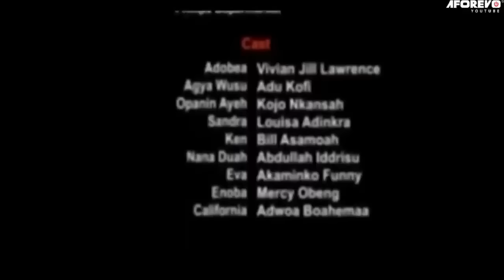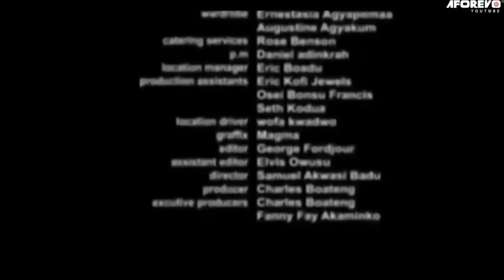Nti Maseda Ni (Agya Koo, Vivian Jill, Lilwin) - A Ghana Movie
After Abandoning her for another woman, she gave him a second chance only for him to want her to kill his present wife but never knew she is her lost sister.